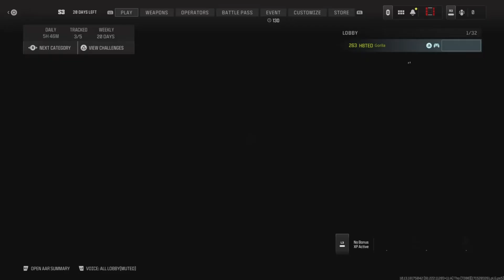Call of Duty Modern Warfare III {S3} Terminal [HC] TDM (King Hunter)